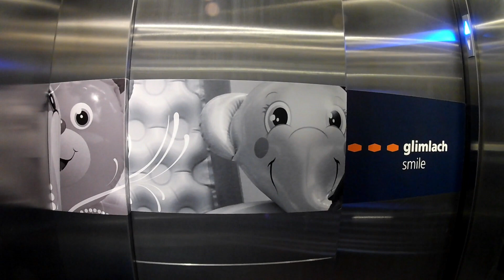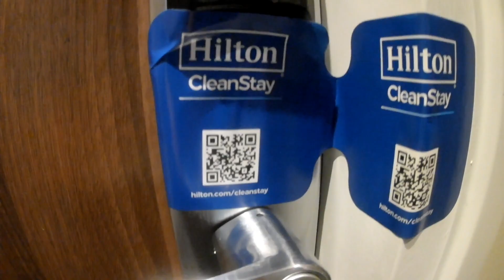Nadine and Frank on Tour - Anreise nach Amsterdam - Hotel und Pythonbrug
Vom 10.07.20 bis zum 14.07.20 waren wir in Amsterdam und haben diese wirklich schöne Stadt besucht. Amsterdam hat nicht nur Coffeeshops zu bieten, sondern auch eine Menge anderer toller Sachen. Mehr dazu gibt es dann in den nächsten Wochen hier auf diesem Kanal.

From 10.07.20 to 20.07.20 we were in Amsterdam and visited this really beautiful city. Amsterdam not only has coffee shops to offer, but also a lot of other great things. There will be more on this channel in the next few weeks.

Van 10.07.20 tot 20.07.20 waren we in Amsterdam en bezochten deze werkelijk prachtige stad. Amsterdam heeft niet alleen coffeeshops te bieden, maar ook veel andere geweldige dingen. Er komt de komende weken meer op dit kanaal.